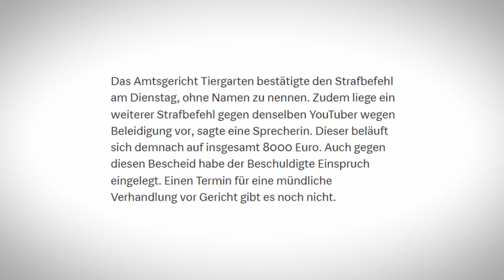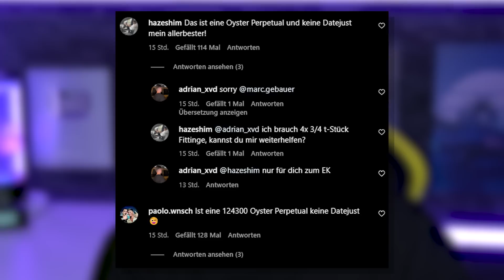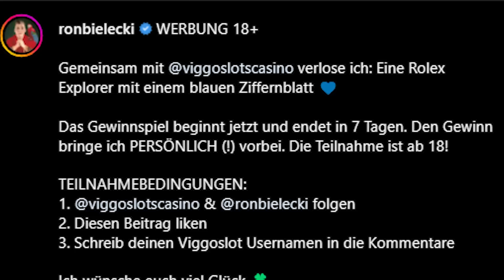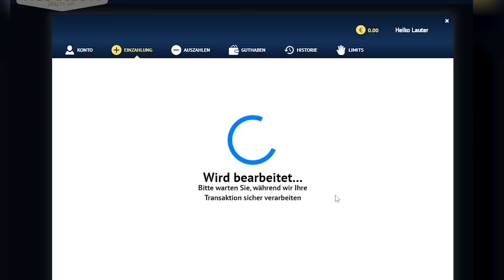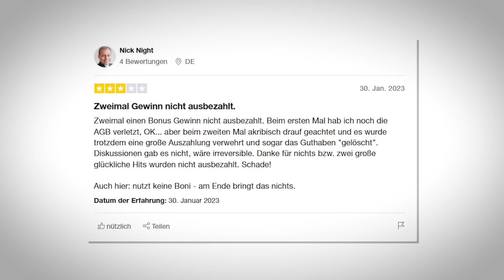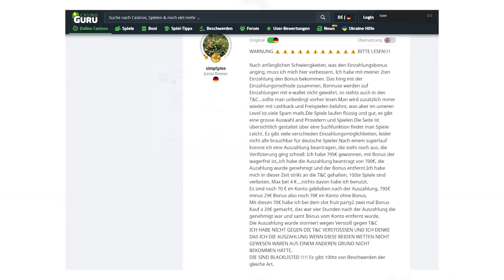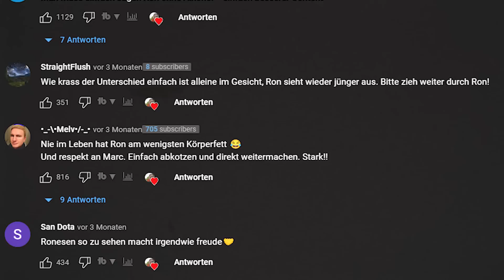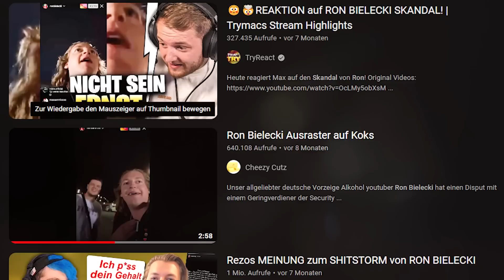Ansage an Ron Bielecki! Was soll dieser Schwachsinn!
🔥 Social Media 🔥

🔥 Mein Zubehör 🔥

*RGB BELEUCHTUNG

🔥 DESIGNER 🔥